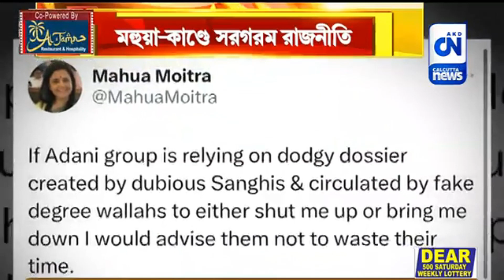মহুয়ার পাশে কংগ্রেস, কটাক্ষের সুর বিজেপির গলায় | ক্যালকাটা নিউজ ডিজিটাল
মহুয়ার পাশে কংগ্রেস, কটাক্ষের সুর বিজেপির গলায়